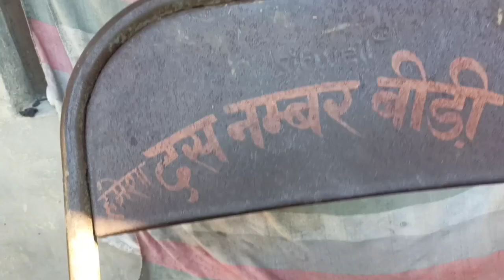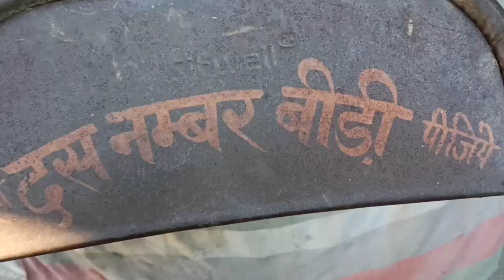Ya kis ka Mobile Phones hai 😜 || Do Do Mobile Phones mil Gaya 😛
I propose A Cute Girl In public 😘 I Found Girlfriend 😘 || Shalu propose Cute Girl 😂,

1.Himachal Pradesh first youtuber
2.HP daily vlogging channel
3.Himachal Pradesh Vlogger
4. daily blogger in HP

 1.actress wedding
2.actress home in Himachal Pradesh
3. Himachal Pradesh
4. Video Maker
5. College Vlogger

1 tabiyat kharab ho gai doctor ke pass nahin Jana
,I propose my cute girlfriend , 3 million subscribers special gift, 4 dog piche pad Gaya, 5 yah Kya Ho Gaya passport ke sath, 6 kaise TV dekh raha hai, 7 new super bike delivery, 8 new super bike Ninja h2r, 9 Bhai bahan relationship.

this is only vlogging channel.